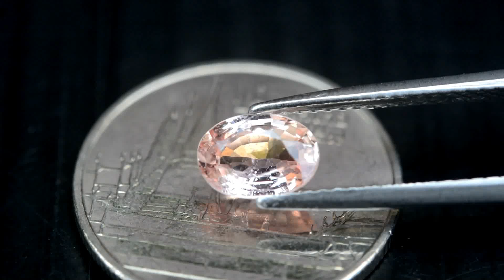1.05ct Sparkling Natural Oval Pinkish Orange Sapphire Sri-Lanka (Padparadscha)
1.05กะรัต พลอยออเร้นแซฟไฟร์ ซีลอน เผาเก่า สีส้มประกายชมพู (พัดพารัดชา) ประเทศ ศรีลังกา
7.1x5.1x3 mm / Clarity = VS พลอยค่อนข้างสะอาด
Treatment : Only Heated เผาเก่า